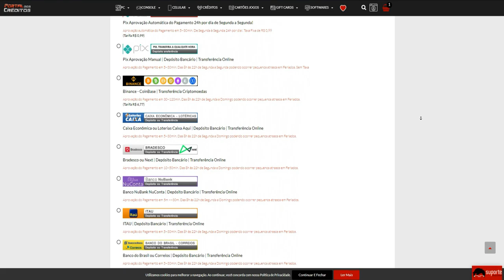ovo fica base de cheytac hurdur